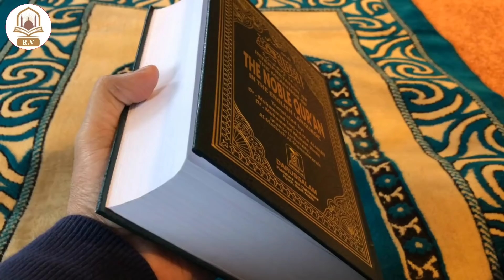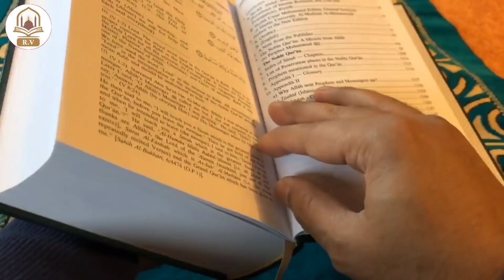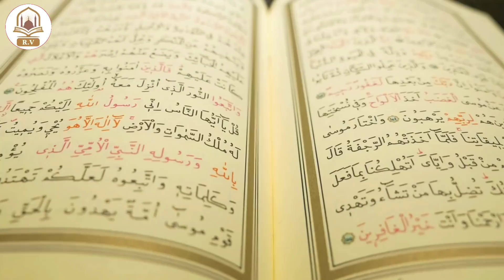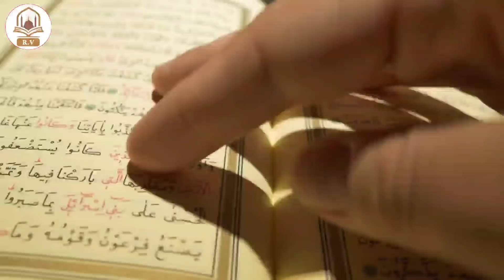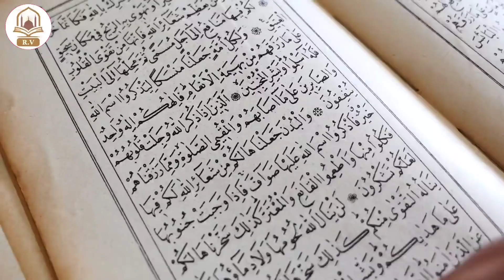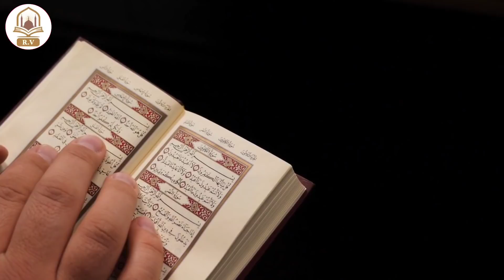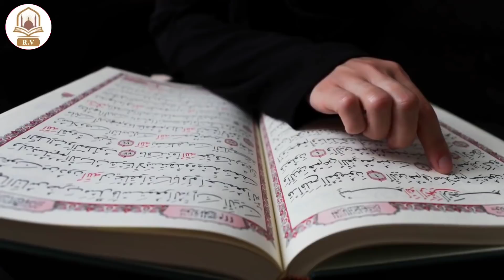आज जुम्मा की रात सब लोग 1 तस्बीह पढ़ लो जो मांगोगे सब मिलेगा | Jumma Ka Wazifa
आज जुम्मा की रात "जुम्मा के दिन" सब लोग 1 तस्बीह पढ़ लो जो मांगोगे सब मिलेगा